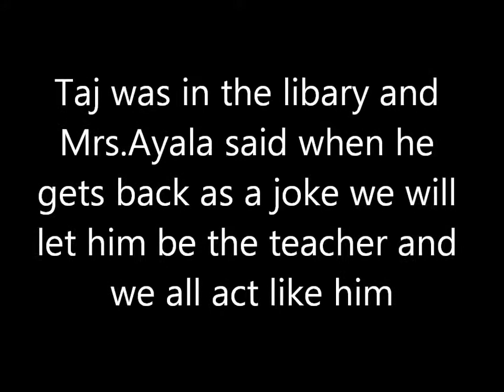act like taj